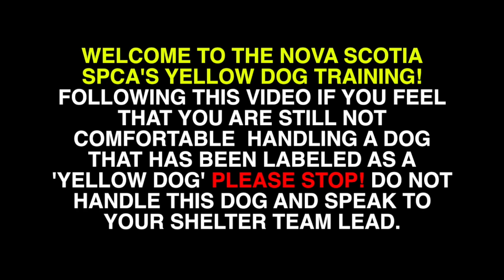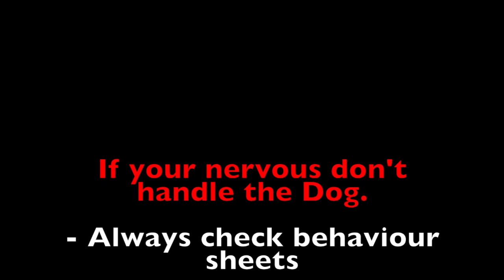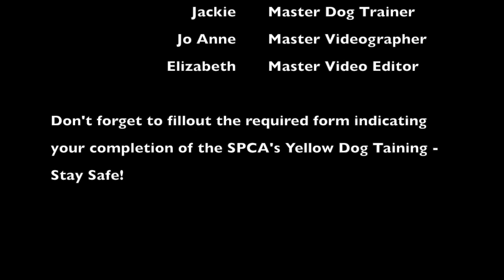Yellow Dog Training